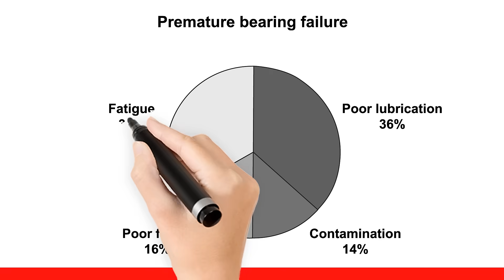Lubrication Solutions - perma USA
Bearing failure prevention with perma lubrication solutions